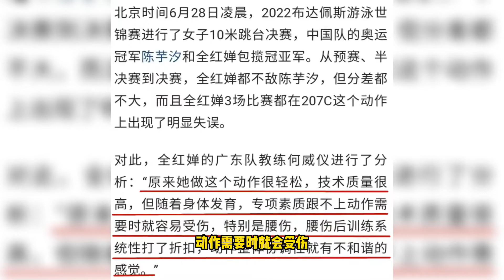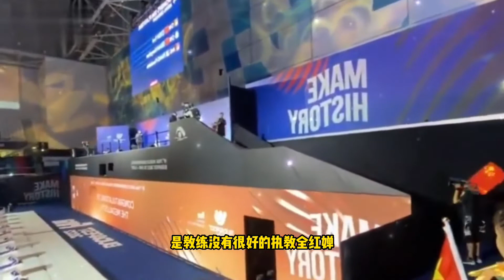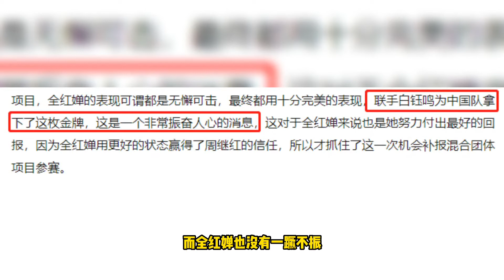令人心疼！何威仪透露全红婵受伤细节，周继红是时候做改变了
这里是杂酱体育圈⛷
关于体育圈的各类资讯，杂酱都会第一时间分享给大家。
频道会定期更新：
🌟足球、排球、篮球等各路消息，